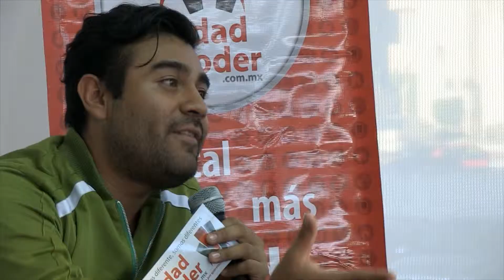El Violinista en el Tejado en Queretaro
Entrevista exclusiva del elenco de el Violinista en el Tejado, que se presentará el próximo 3 de noviembre de 2014 en el Auditorio Josefa Ortiz de Dominguez